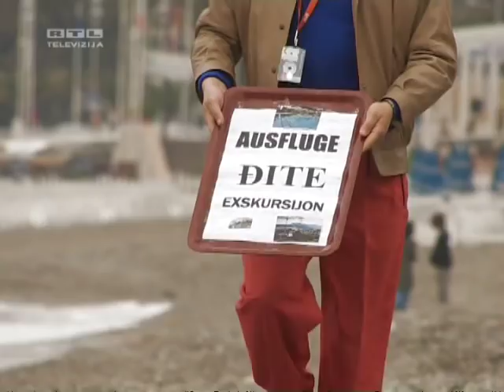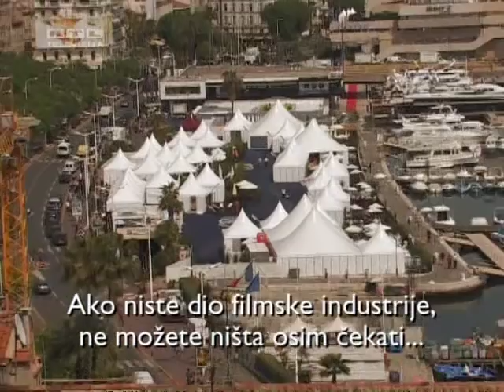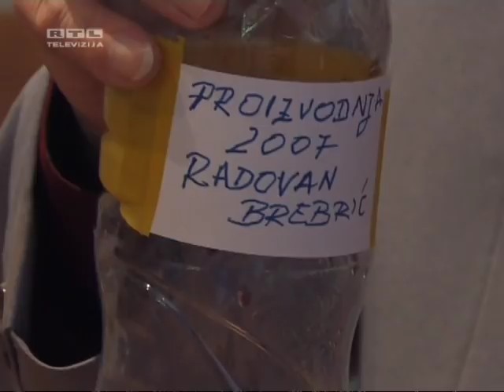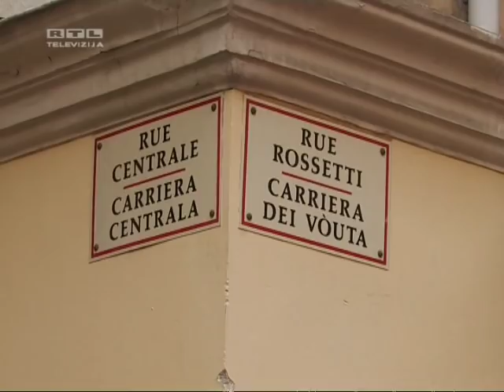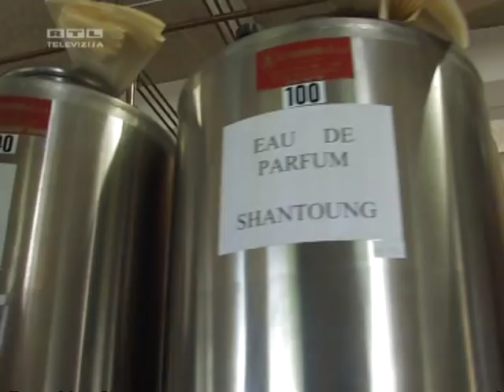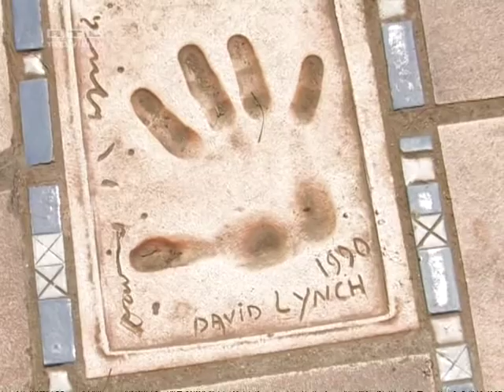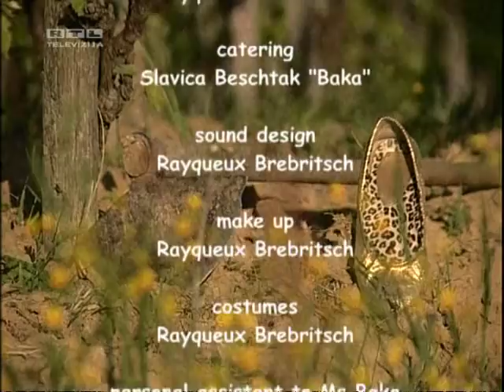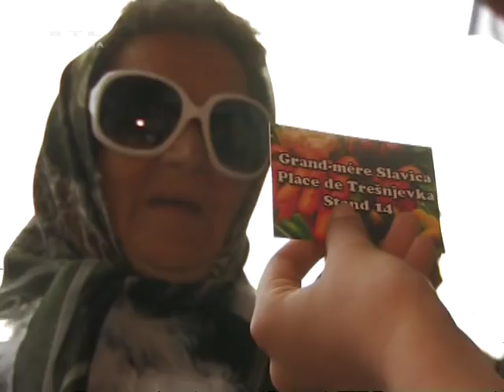Koledžicom po svijetu - Baka Slavica i Radovan na filmskom festivalu u Cannesu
Kaj su za Boga miloga Baka i Radovan radili na najpoznatijem filmskom festivalu na svijetu??